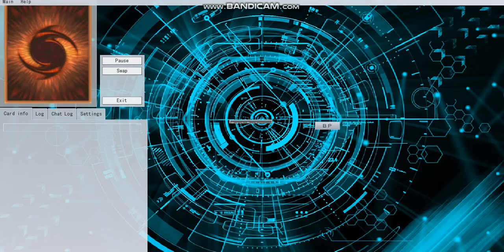[NEW] T.G DECK 3/2019 | New support | T.G GEAR ZOMBIE